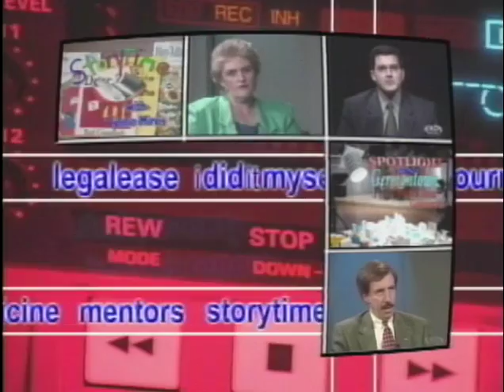Let's Talk Money - Coach Bill Courtney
Coach Bill Courtney was a special guest on the GHS TV program, Let's Talk Money. Learn more about Coach Bill Courtney and his upcoming book, Against The Grain

On Let's Talk Money, hosts Kelly Bolton and Harvey Cook discuss business growth and leadership as well as economic principles and strategies.